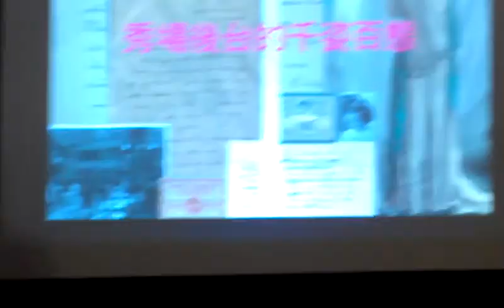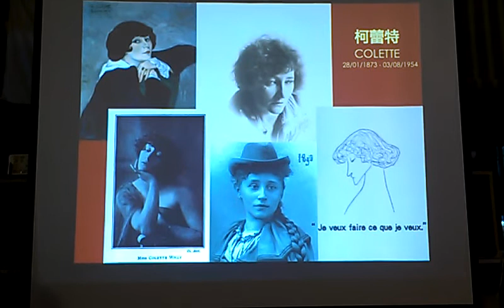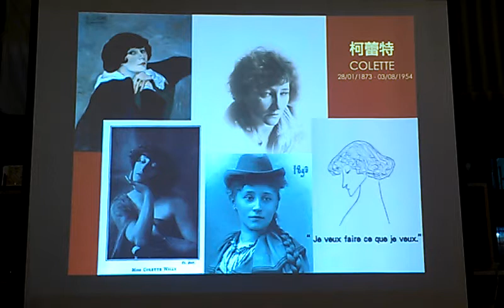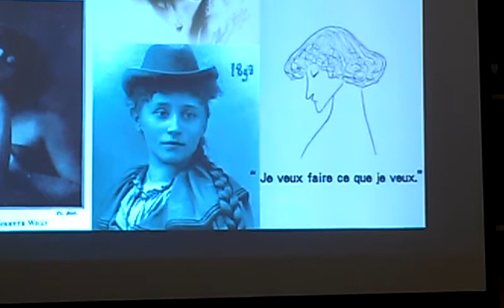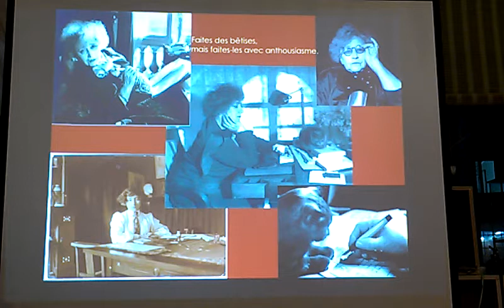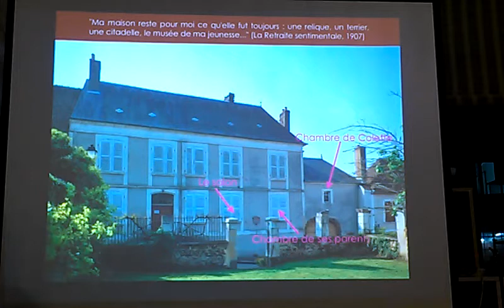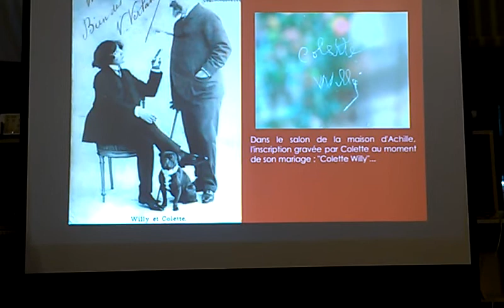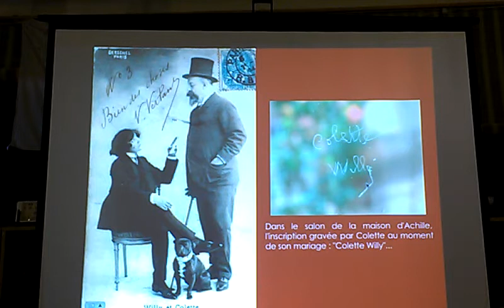人生就是一個打破禁忌的過程 柯蕾特 Sidonie-Gabrielle COLETTEVIDEO1527.mp4